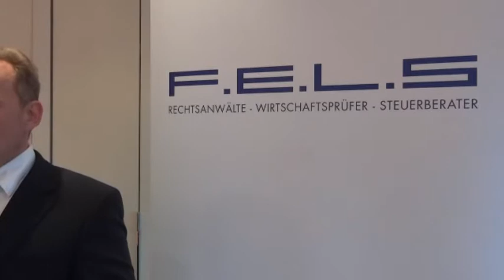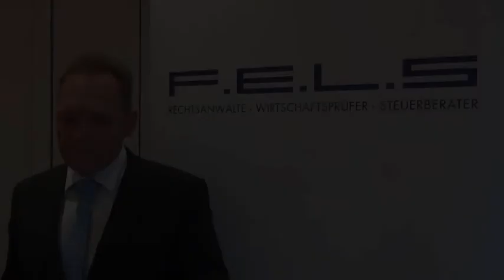Literatur zur Unterstützungskasse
Literatur zur pauschaldotierten U Kasse